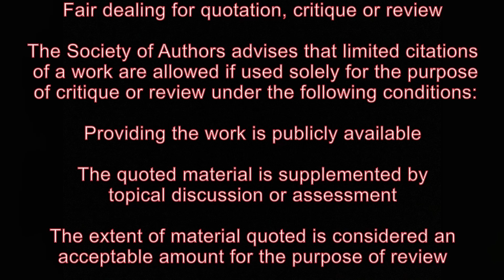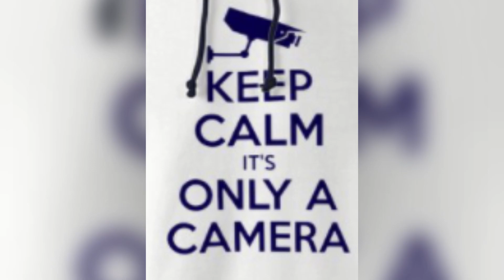Officers attacked a Vulnerable person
thank you for 1000 subscribes i will start live steam my encounters with public officials